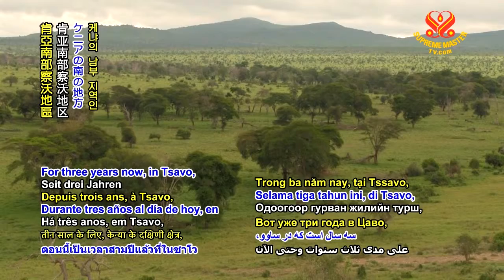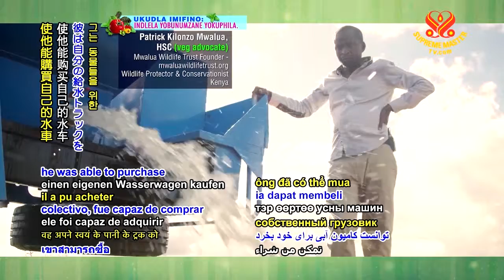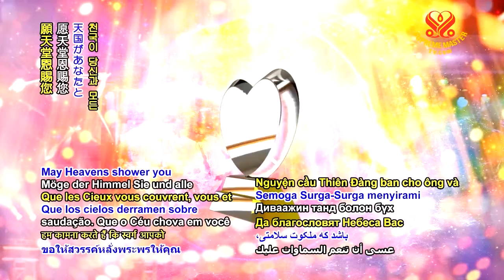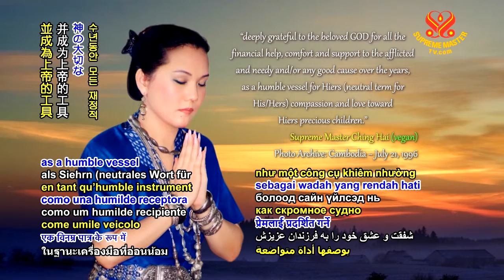0502 NWN 1 Our Beloved Supreme Master Ching Hai lovingly contributes funds to support animal protect